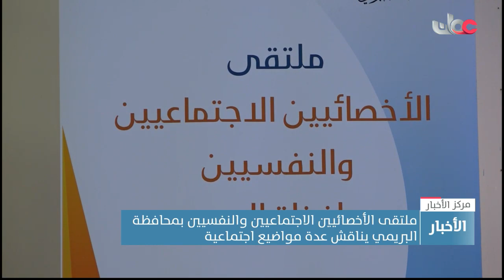ملتقى الأخصائيين الاجتماعيين والنفسيين بمحافظة البريمي يناقش عدة مواضيع اجتماعية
تقرير: أنور بن زاهر الغريبي